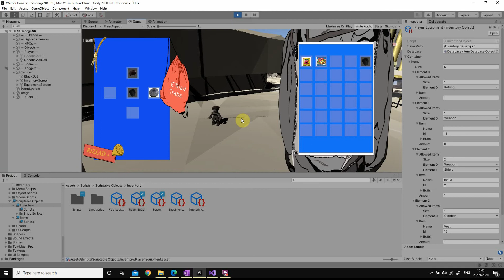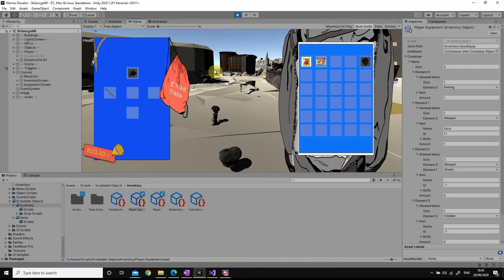Issue14 Game crashes when saving [solved]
Save path wasn't specified in the PlayerEquipment scriptable object [located in Scriptable objects - Inventory.